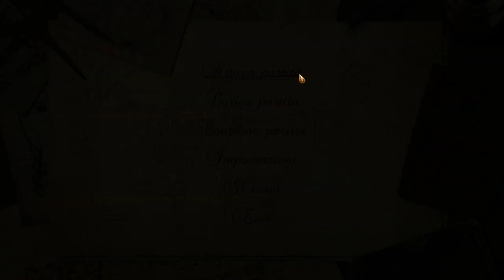[Parte 01] La città perduta di Zerzura - Walkthrough in Italiano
La città perduta di Zerzura - Walkthrough Gameplay in Italiano

By ottoDVD